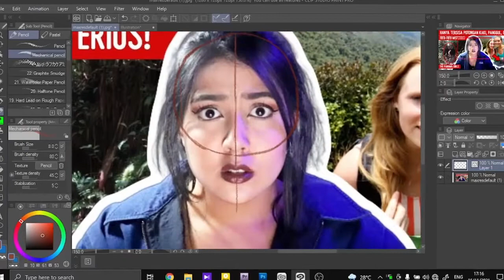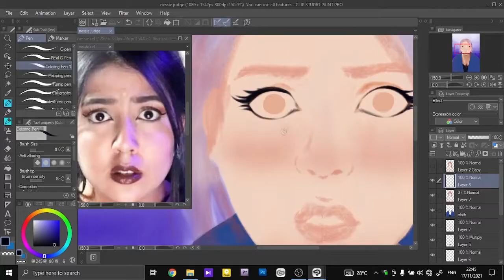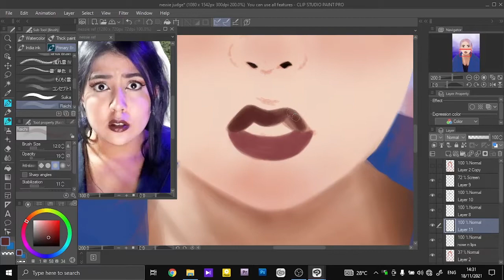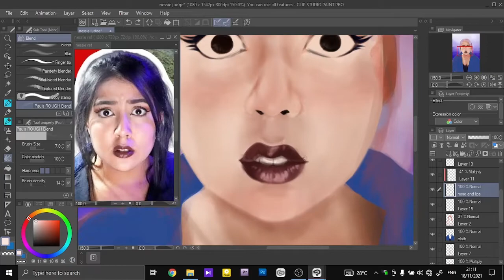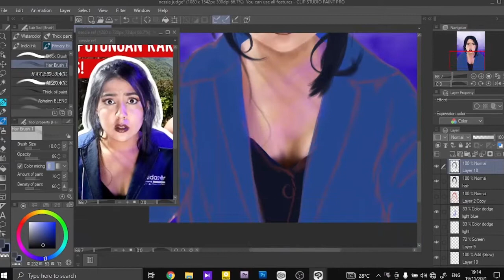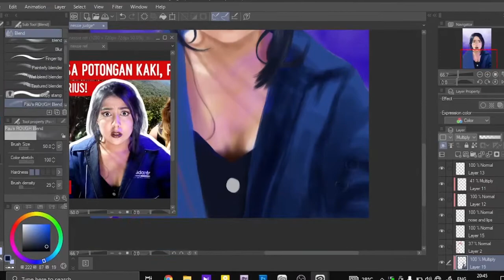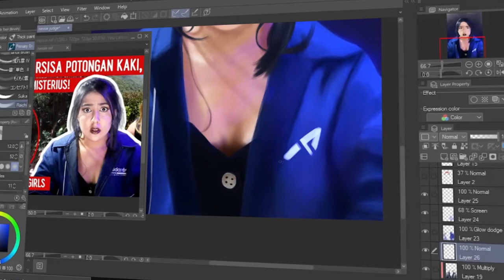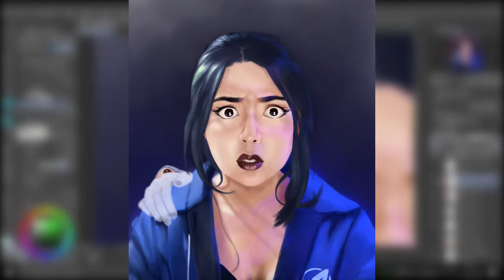Digital Painting Nessie Judge - [Timelapse] Digital Art Potrait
In this video I made a digital drawing art, using a girl face as refrerence, which one she is a popular youtuber in Indonesia as yo known her name is Nessie Judge. Hope you enjoy my timelapse video guys...